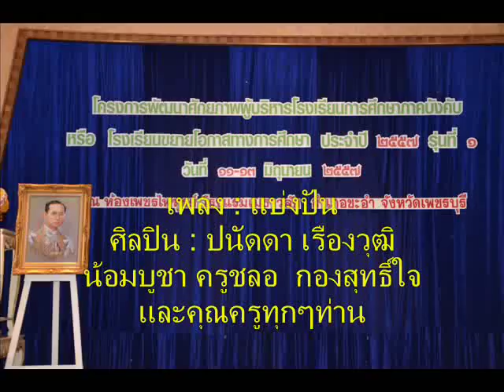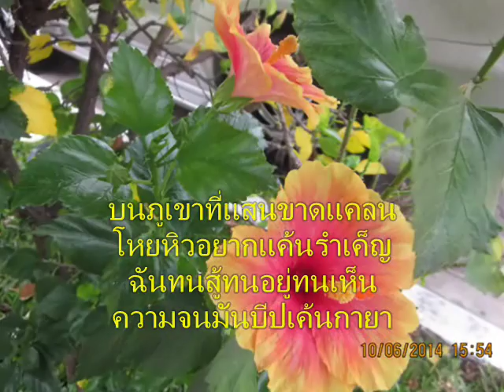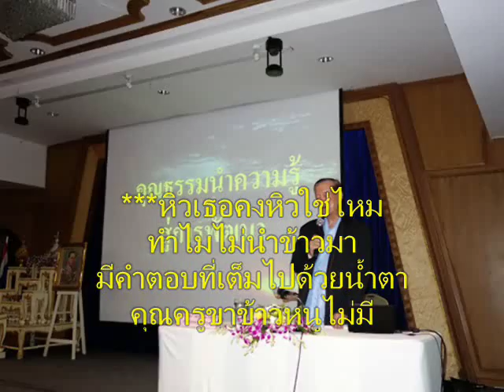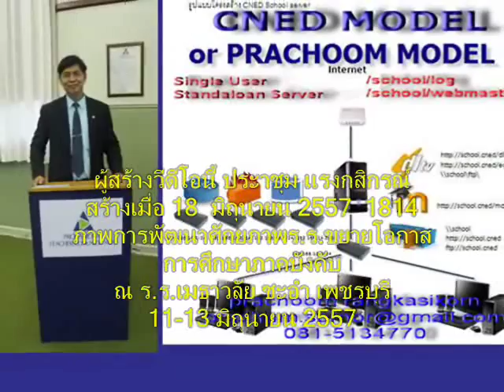03 เพลงแบ่งปัน ครูชลอ กองสุทธิ์ใจ255706181814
ครูดีในดวงใจ อัลบั๊ม ครูชลอ  กองสุทธิ์ใจ+สพป.พบ.2+prchoom

อัลบั๊มเพลงครูในดวงใจ สร้างขึ้นเพื่อน้อมบูชา คุณครูชลอ กองสุทธิ์ใจ ผู้ทรงคุณวุฒิในกพฐ.  สมัยท่านดำรงตำแหน่งเลขาธิการสำนักงานคณะกรรมการประถมศึกษาแห่งชาติ ท่านได้ส่งเสริมให้ทำเพลงขี้น ประกอบด้วยเพลง 12 เพลงด้วยกัน
ภาพประกอบวีดีโอเป็นการอบรมการพัฒนาศักยภาพโรงเรียนขยายโอกาส หรือการศึกษาภาคบังคับ เมื่่อวันที่ 11-13 มิถุนายน 2557  โรงแรมแมธาวลัย ชะอำ เพชรบรี
วันนั้นท่านมีอายุ 72 ปียังมีแรงมาช่วยงานราชการ นับถือท่านมากครับ

เพลง : แบ่งปัน
ศิลปิน : ปนัดดา เรืองวุฒิ
เพื่อรำลึกถึง ครูชลอ  กองสุดใจ
และคุณครูทุกๆท่าน

ดนตรี.

***สายลมหนาวพัดผ่าน
ร่างน้อยพลอยสท้านหวั่นไหว
มีเศษผ้าปกปิดร่างกาย
มิอาจคลายความหนาวเย็น

บนภูเขาที่แสนขาดแคลน
โหยหิวอยากแค้นรำเค็ญ
ฉันทนสู้ทนอยู่ทนเห็น
ความจนมันบีปเค้นกายา

***หิวเธอคงหิวใช่ไหน
ทำไมไม่นำข้าวมา
มีคำตอบที่เต็มไปด้วยน้ำตา
คุณครูขาข้าวหนูไม่มี

***อยากจะร้องให้ก้องโลกา
ให้ถึงหูผู้อยู่ดีกินดี
ช่วยแบ่งปันเด็กน้อยหน่อยชิ
ให้เขามีเสื้อผ้าอาหาร

ดนตรี. Solo.

***หิวเธอคงหิวใช่ไหม

ช่วยแบ่งปันเด็กน้อยหน่อยซิ

ลิงค์เพลย์ลิสต์
Teacher's day+2548+วันครู2548+prachoom

 • Teacher's day+254...

Teacher's day+2549+วันครู2549+prachoom

 • Teacher's day+254...

Teacher's day+2550+วันครู2550+prachoom

 • Teacher's day+255...

Teacher's day+2551+วันครู2551+prachoom

 • Teacher's day+255...

Teacher's day+2552+วันครู2551+prachoom

 • Teacher's day+255...

Teacher's day+2553+วันครู2551+prachoom

 • Teacher's day+255...

Teacher's day+2554+วันครู2551+prachoom

 • Teacher's day+255...

Teacher's day+2555+วันครู2555+prachoom

 • Teacher's day2555...

Teacher's day2556+วันครู2556+pbi2+รภ.เพชรบุรี+01

 • Teacher's day2556...

Teacher's day2556+วันครู2556+pbi2+รภ.เพชรบุรี+02

 • Teacher's day2556...

Teacher's day2557+วันครู2557+wankru2557+anan

 • Teacher's day2557...

Teacher'day+2557+wankru2557+วันครู2557+prachoom

 • Teacher'day+2557+...

Teacher's day+2558+วันครู2558+wankru2558+prachoom

 • Teacher's day+255...

Teacher's day+2558+วันครู2558+prachoom+an

 • Teacher's day+255...

Teacher's day+2559+วันครู2559

 • Teacher's day+255...

Teacher's day 2560+วันครู2560+wankru60

ครูในดวงใจ อัลบั๊ม ครูชลอ กองสุทธิ์ใจ

 • ครูดีในดวงใจ อัลบ...